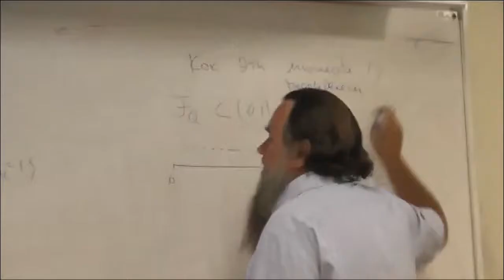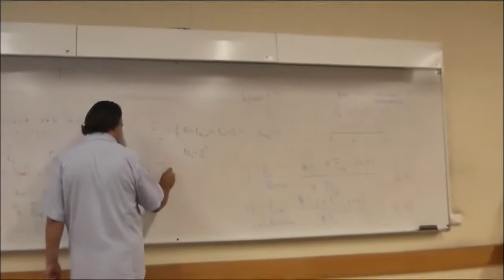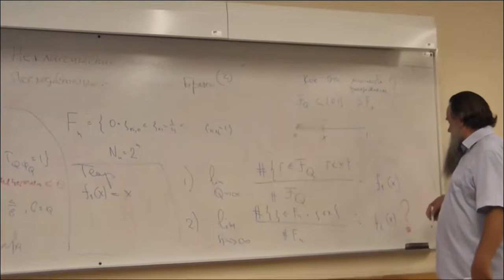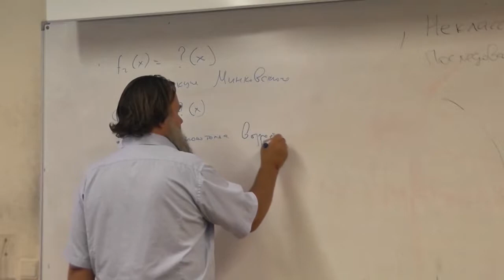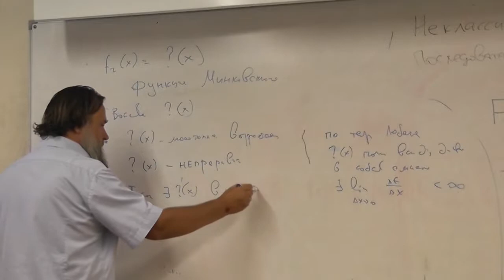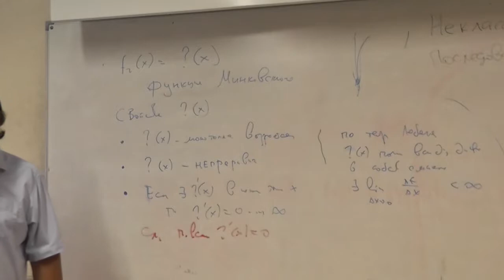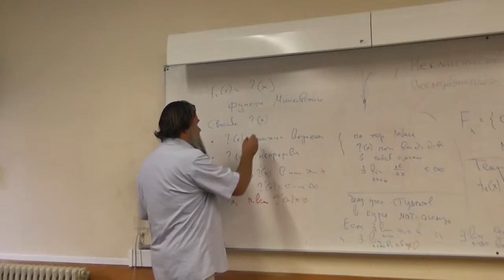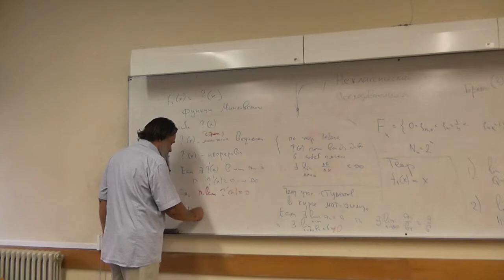8 Функция Минковского